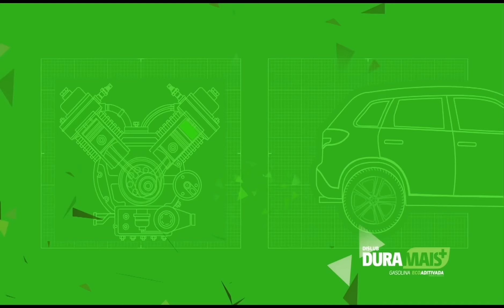🚨SANTA CRUZ PODE TRAZER CENTROAVANTE SUL-AMERICANO.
🚨ATENÇÃO!

🗣️CENTROAVANTE SUL-AMERICANO CHEGANDO?

TDxsq31W6KWz